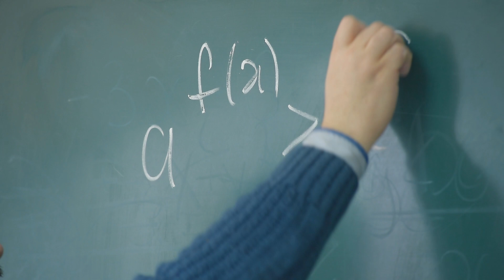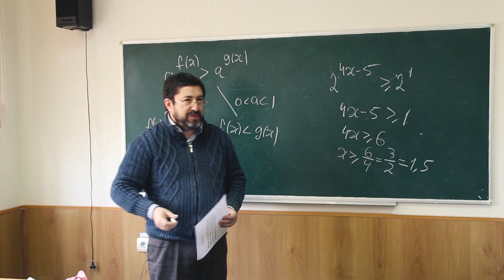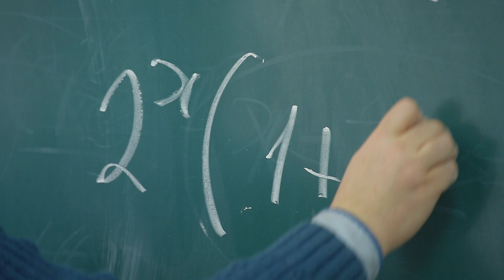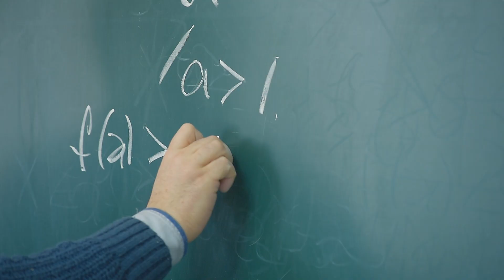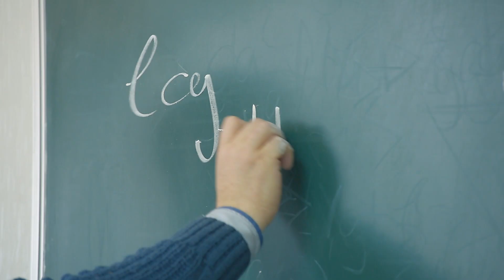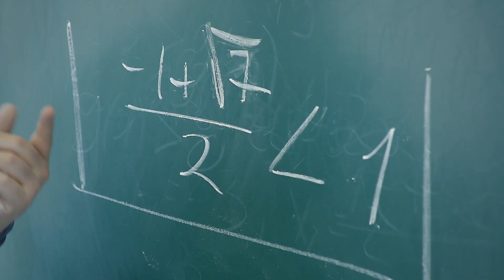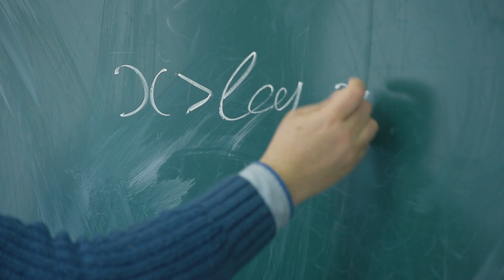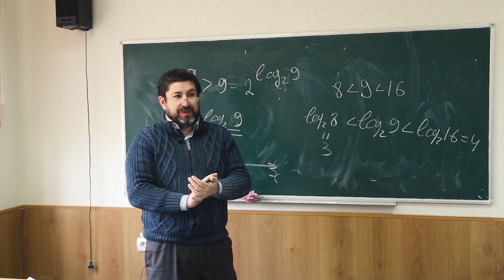ЗНО. Математика. Найпростіші показникові нерівності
Готуйся до ЗНО вдома. Тема сьогоднішнього уроку з математики найпростіші показникові нерівності
Викладач: Вадим Кірман
зав. кафедри природничо-математичної освіти Дніпровської академії неперервної освіти, кандидат педагогічних наук